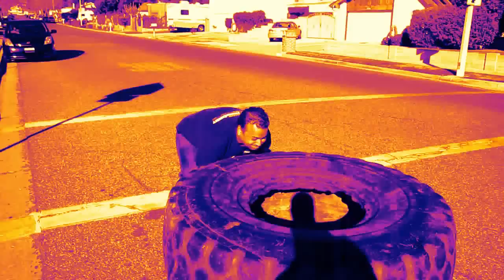580ls Tire plus Cold Dry Air plus Crazy Viking Trainer plus 19-20 Flips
Sometime In Jan.2012. (The 900lb Tire is in the Yard. I Can Only Get 5-10 Flips on That One.I AM NOT a PROFESSIONAL although I do train with them. I do this shit for fun and to release stress.I have no plans to compete. If I did I would be considered a novice/rookie etc. and a Light Heavyweight Strongman. That being said YES I know I was whining and bitching but I was one of those days that I knew I had to workout and didnt want to lol! Plus this was my bright Idea to do 19-20 flips haha! You can never tell the weight of these tires unless you actually weigh them at the dump as in the case of these tires. Some tires may look big but weigh half as much or less than this tire.Enough talk abot tires watch the video mortals!